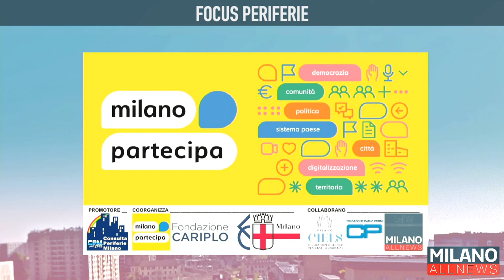GoodMorning Milano 12/11/19 - Il Giuscano